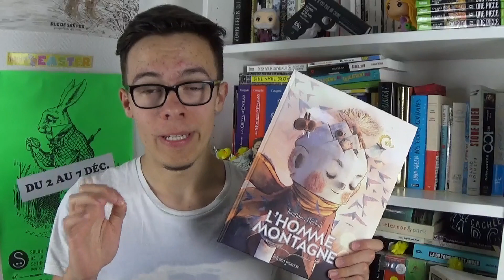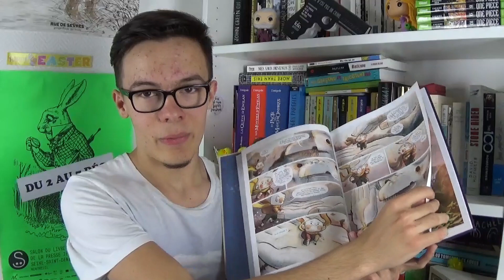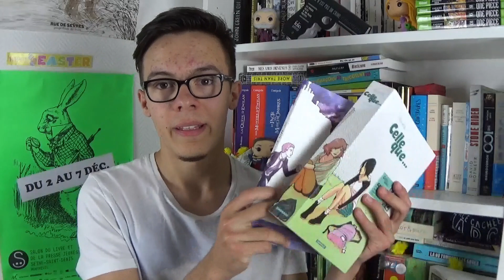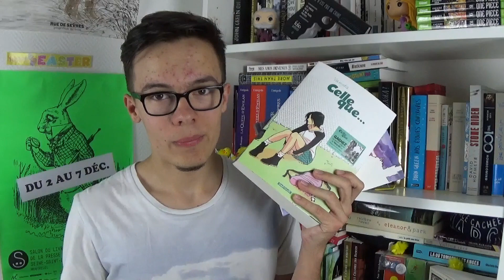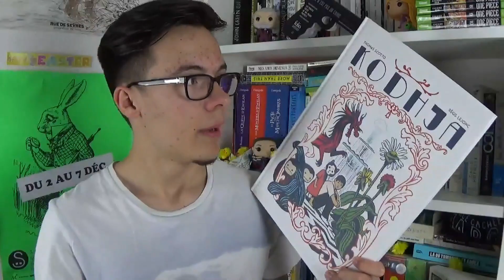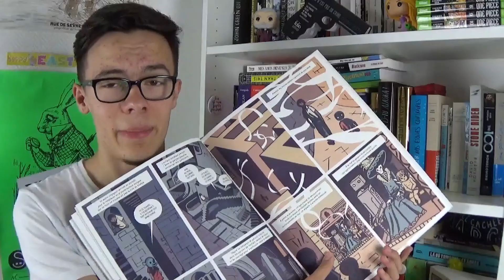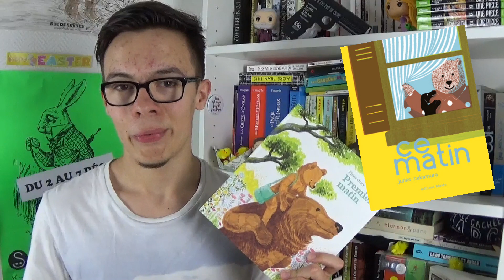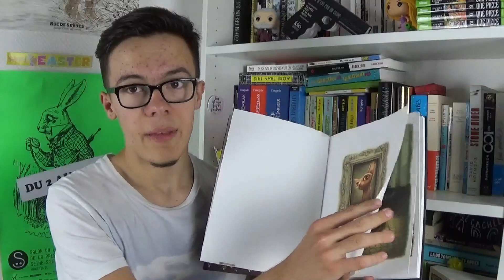Mes derniers coups de coeur | FÉVRIER-MARS 2016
Depuis février, j'ai lu 3 romans, 3 bande-dessinées et 10 albums ♥

*~ Informations ~*
Caméra utilisée pour le tournage : Sony HDR-CX240
Logiciel de montage : Cyberlink Power Director v10
Temps de tournage : 25 minutes
Temps de montage : 2 heures